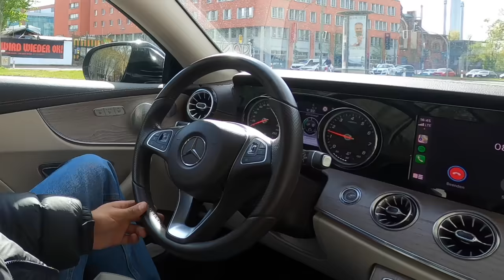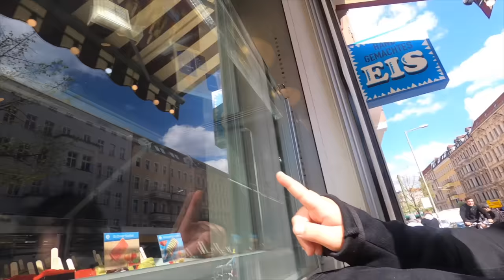MILA BEKOMMT NEUE SCHUHE 😱😍 | Nader Louisa